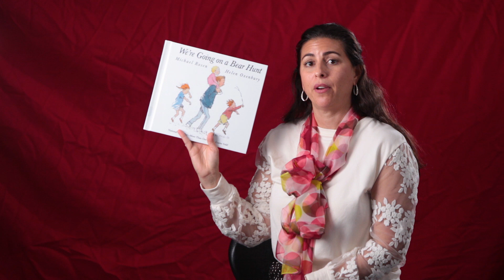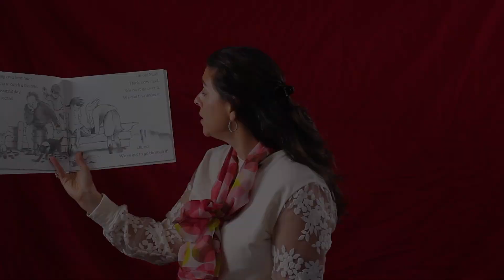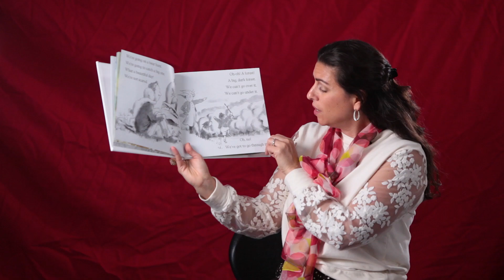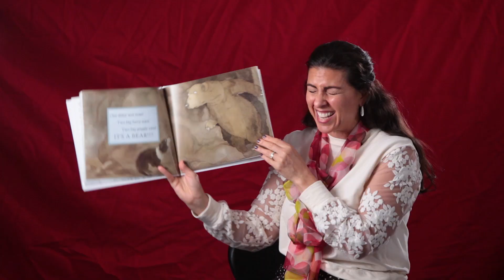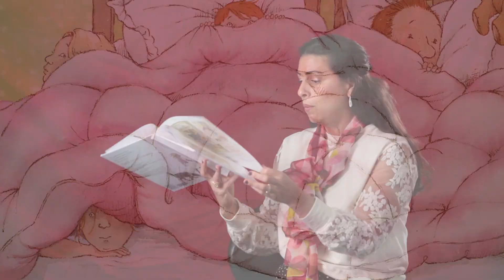We're Going On A Bear Hunt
By Michael Rosen & Helen Oxenbury

Ready By Carmen Hernandez
November 2019

Located in McKinney, Texas, Imagine International Academy of North Texas is a charter school providing a rigorous college preparatory International Baccalaureate experience for students in Kindergarten through 12th Grade. IIANT is comprised of the IB primary years programme, the middle years programme, and the diploma programme.

Connect with Imagine!